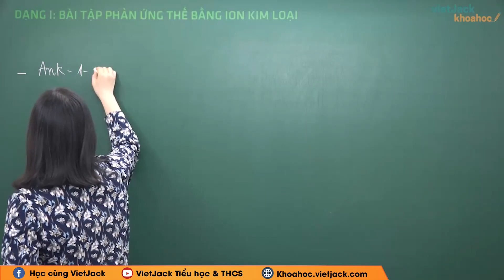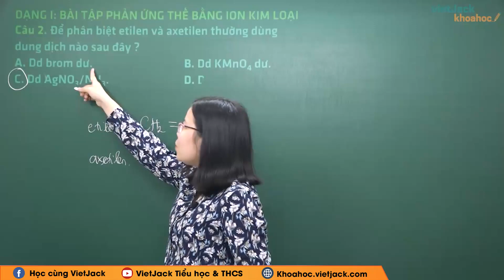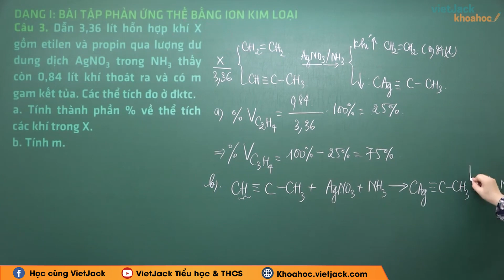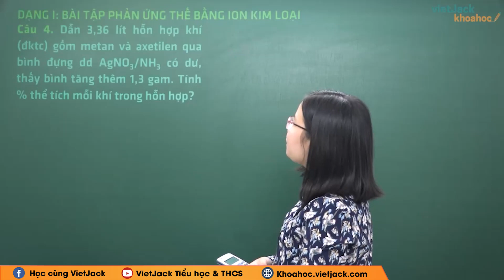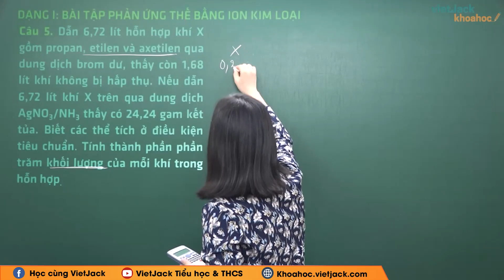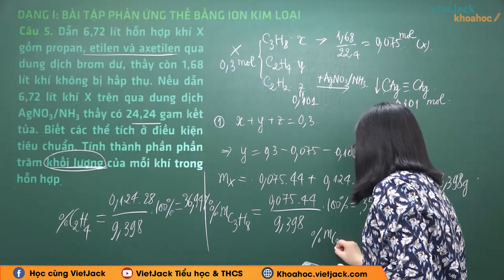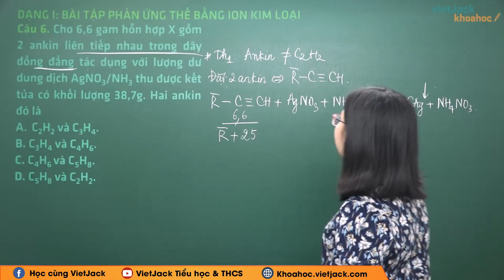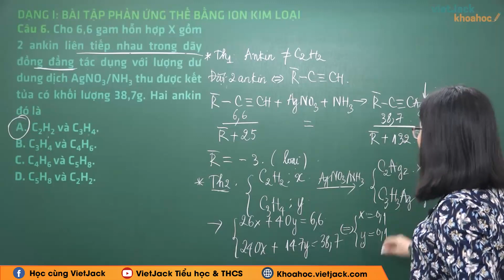Bài tập phản ứng thế bởi ion kim loại - Hóa học 11 - Cô Phạm Huyền (HAY NHẤT)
Hóa học 11 - Bài tập phản ứng thế bởi ion kim loại

Bài tập phản ứng thế bởi ion kim loại là bài học hay trong chương trình Hóa học 11. Video này, cô sẽ giúp các em nắm vững kiến thức trọng tâm bài học. Qua đó, cô cùng các em rút ra được nội dung và giá trị nghệ thuật của bài học này. Chú ý theo dõi bài giảng của cô nhé !